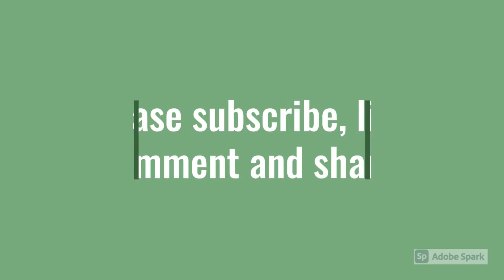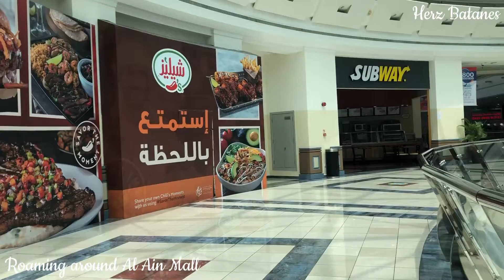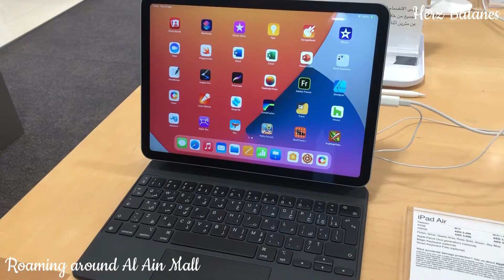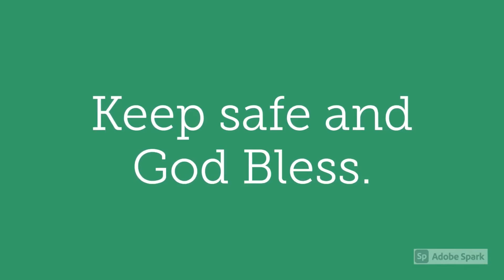ROAMING AROUND AL AIN MALL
Roaming around Al Ain Mall on a Friday